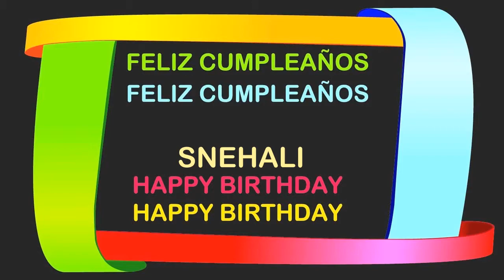Snehali Birthday Postcards & Postales - Happy Birthday